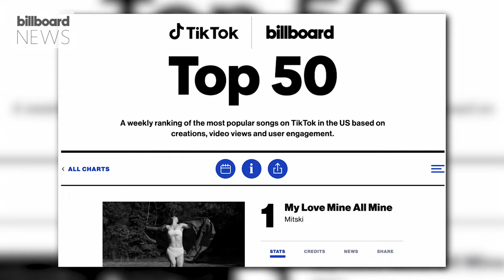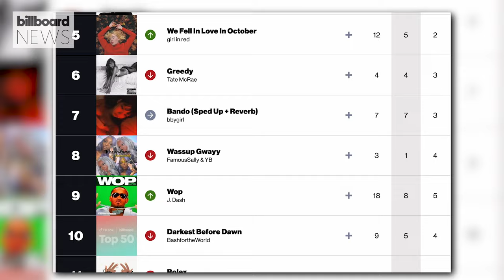Mitski Holds TikTok Billboard Top 50 Lead as Future & Drake Have Big Debuts | Billboard News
Mitski retains her lead on the TikTok Billboard Top 50 chart, while Future and Drake make major moves on the Oct. 21-dated survey.